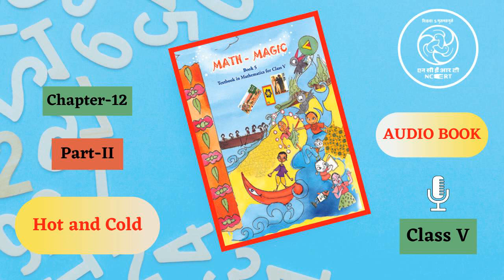Chapter 12 Part 2 Hot and Cold